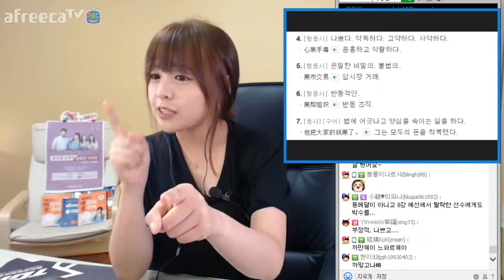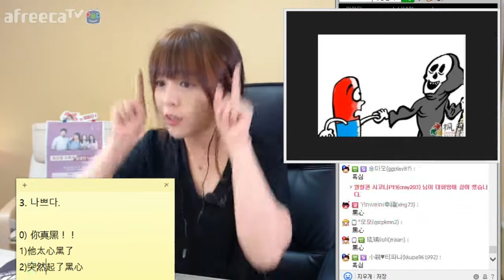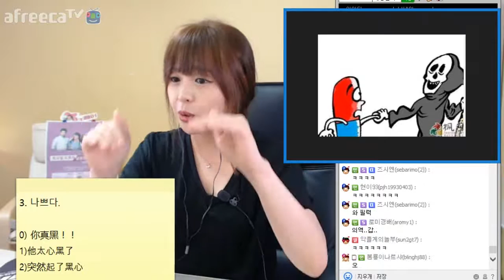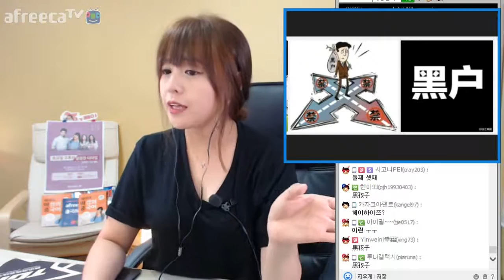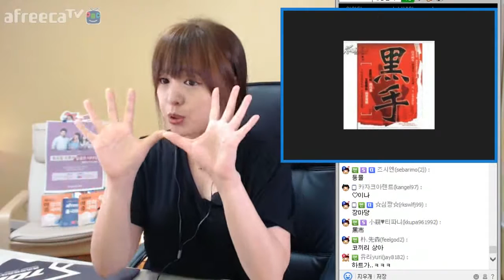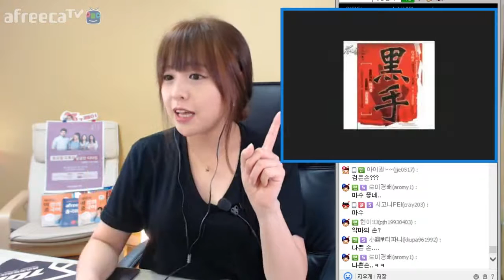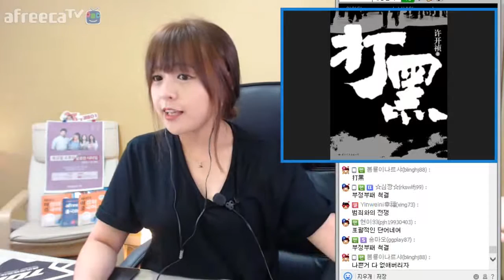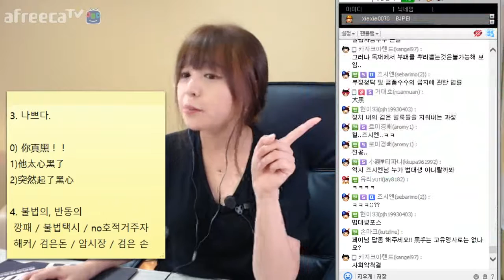[키워드 중국어] 나쁘고 합법적이지 않은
푸위안후이 선수의 인터뷰 영상으로 공부하실분은
아래 링크로 오세요~